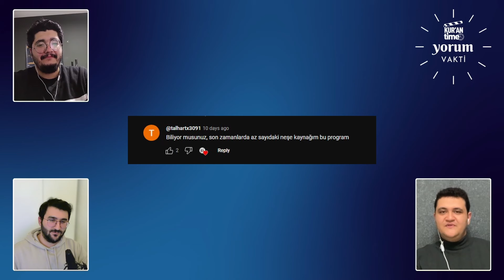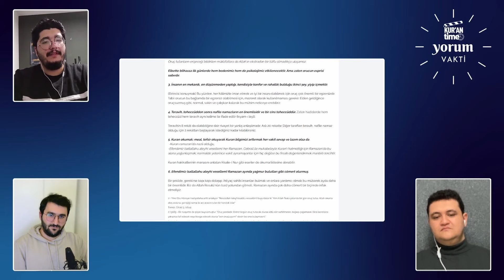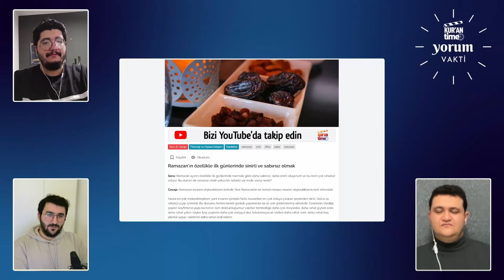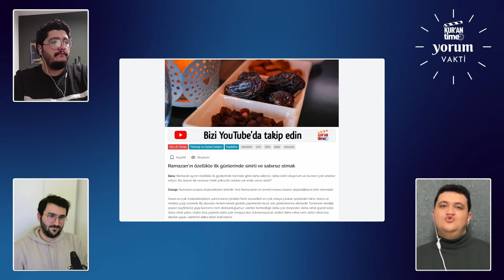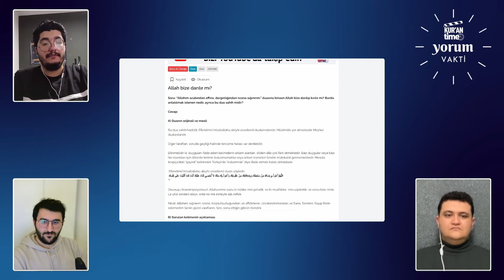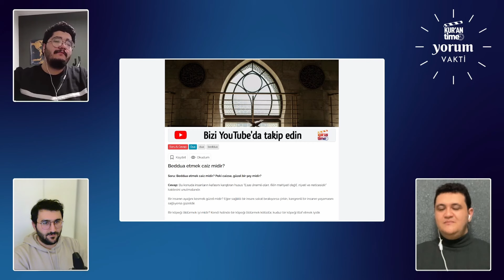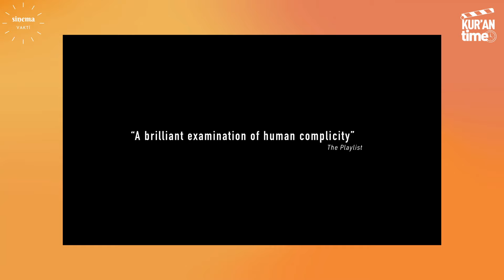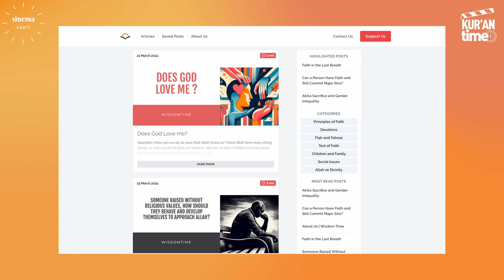Ramazan'da Sinir, Verimli Bir Ramazan, Beddua ve Zulüm, Allah'ın Darılması | Beraber Konuşalım B4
Yine dopdolu bir Beraber Konuşalım programıyla karşınızdayız. Bugünkü konularımız arasında Ramazan'da sinirli olmak, verimli bir Ramazan geçirmek için yapılabilecekler, beddua edenlerin zalim olma ihtimali, Allah'ın bize darılıp darılmayacağı gibi meseleler var. Ayrıca yine her zamanki gibi sizden gelen yorumları değerlendirirken, ilgi çekici filmler üzerine muhabbet ettik.

00:00 Giriş ve Ramazan
03:25 Sizlerin Yorumları
06:35 Daha Verimli Bir Ramazan
09:45 Ramazan'da Sinirli Olmak
14:00 Ramazan Anıları
24:15 Allah Bize Darılır mı?
25:59 Beddua Etmek Caiz midir?
33:16 Sinema Vakti
40:10 Kurantime Gündemi

Maddi destekte bulunmak ve daha geniş çaplı çalışmalar yapabilmemize katkı sağlamak için "Katıl" butonu üzerinden bize destek olabilirsiniz:

Maddi destekleriniz websitemizdeki içerik üretimi için gerekli araştırmaları yapmak, yazıları yazmak ve editöryel açıdan hazırlamak için kullanılmaktadır. Daha fazla bilgi için "Katıl Özelliği" videomuzu izleyebilirsiniz.

🔊Kanalımızın YouTube üzerinden sağlanan reklam gelirleri yine kanalımız için kullanılmaktadır.